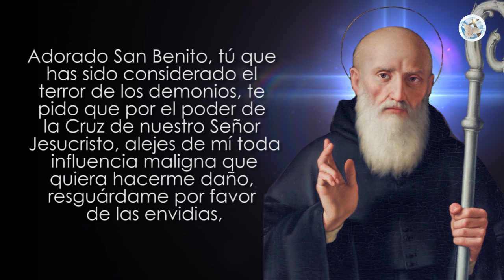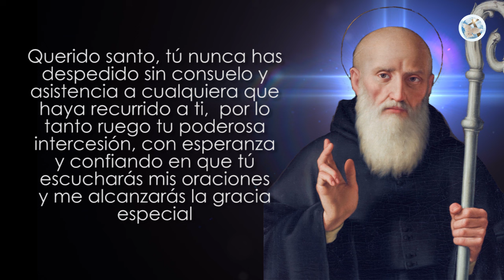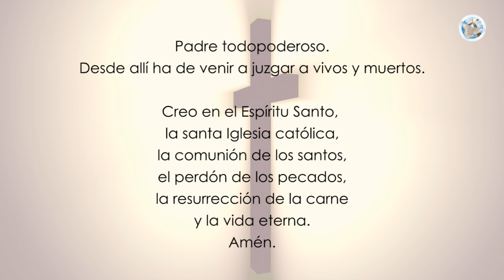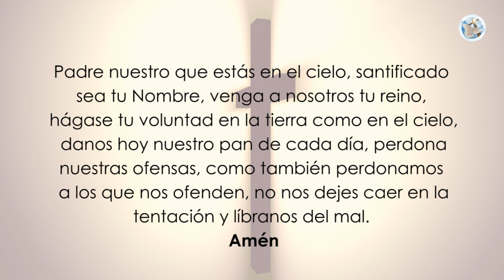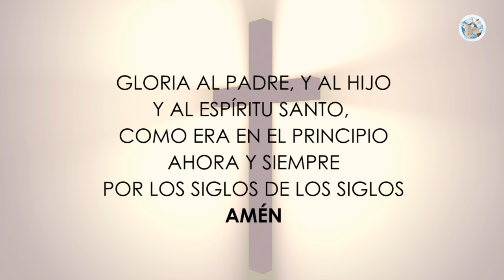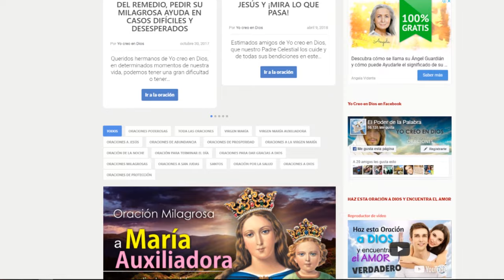ORACIÓN A SAN BENITO PARA ALEJAR A LOS ENEMIGOS Y LAS ENVIDIAS DE TU VIDA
Estimados hermanos de Yo creo en Dios, en esta oportunidad les traemos esta poderosa oración a San Benito, para pedirle su ayuda para alejar a los enemigos y las envidias de nuestras vidas.